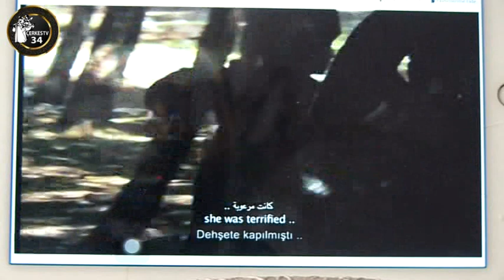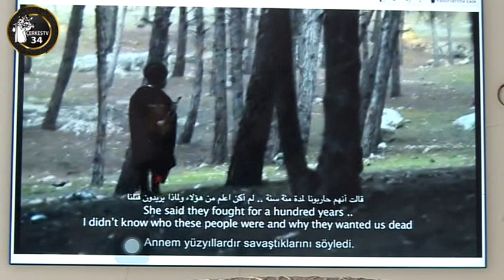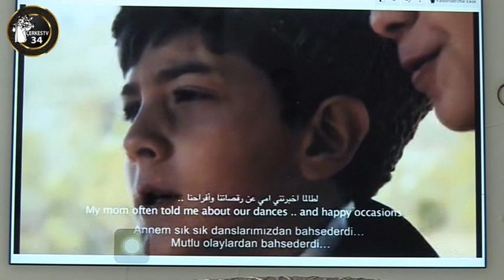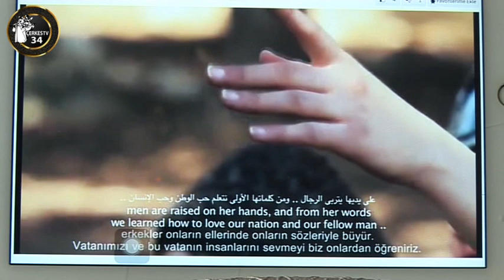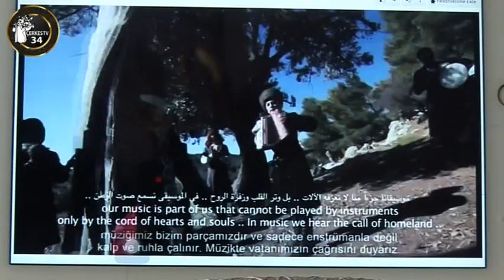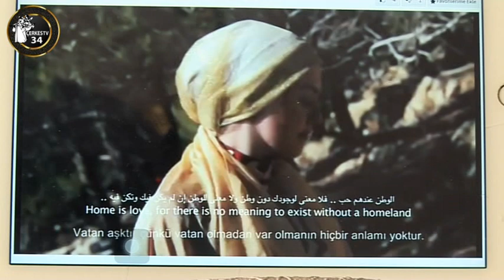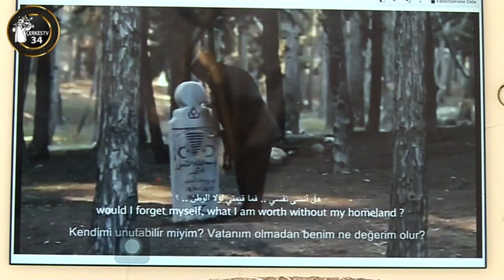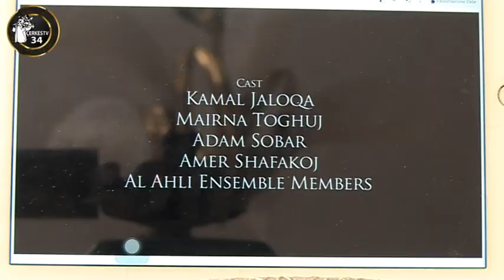Çerkes'ce filim Türkçe alt yazılı ( Konunun geçtiği yer Kuzey Kafkasya )